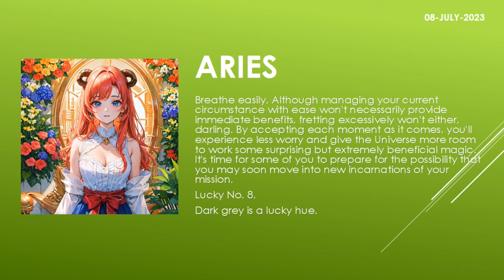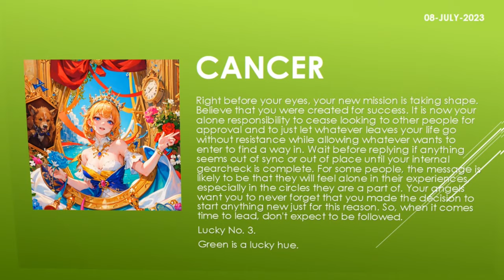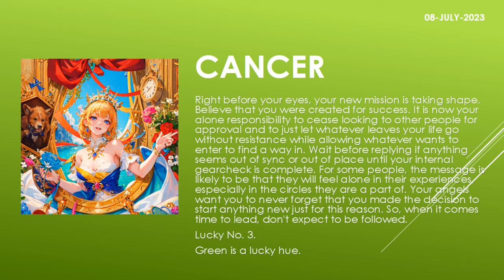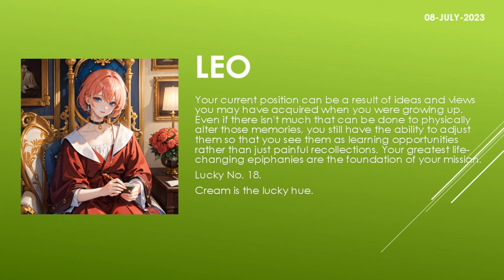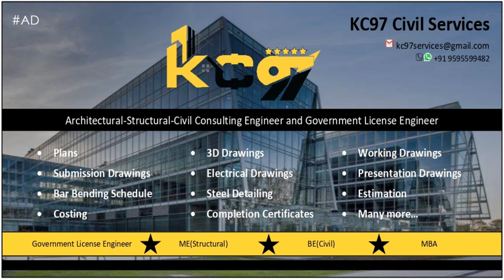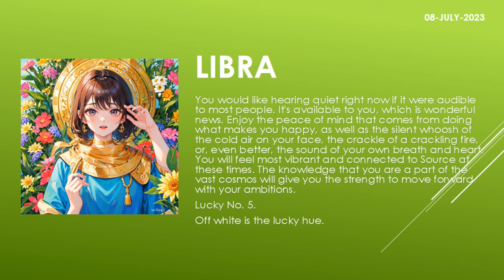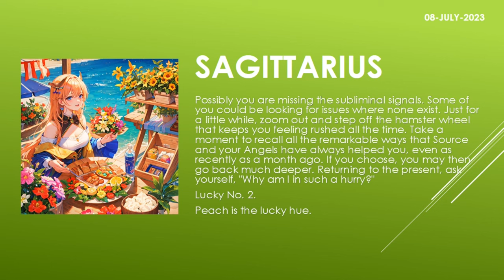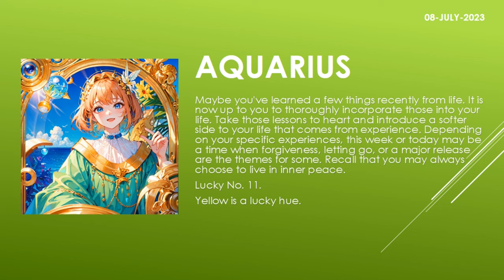Are the starts in your favor? | Today's Horoscope | 08th July 2023 | Daily Horoscope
zodiac
zodiac signs
zodiac signs tiktok
zodiac killer
zodiac signs tiktok most likely to
zodiac trailer
zodiac gd
zodiac academy
zodiac attraction
zodiac asmr
zodiac animals
zodiac academy review
zodiac aquarius
zodiac aries
zodiac boat
zodiac boyfriend
zodiac boyfriend tiktok
zodiac blowfly
zodiac best friends
zodiac beyonce
zodiac beds
zodiac buzzfeed
zodiac band
zodiac compilation
zodiac couples
zodiac cancer
zodiac compatibility
zodiac constellations
cancer zodiac sign
chinese zodiac
zodiac documentary
zodiac donuts
zodiac demons
zodiac diner scene
zodiac dayz
zodiac dates
zodiac drake
zodiac dresses
zodiac dynamics
zodiac elements
zodiac energy share latest news
zodiac emoji
zodiac ending song
horoscope
horoscope 2023
horoscope pinoy
pinoy horoscope
horoscope ngayon
horoscope tagalog
tagalog horoscope
filipino horoscope
kapalaran horoscope
horoscope 2023
horoscope cancer
horoscope sagittarius
horoscope by date of birth
horoscope scorpio
horoscope leo
horoscope aquarius
horoscope aries
horoscope asmr
horoscope astrology
horoscope app
clove
clover
love dive
love dose